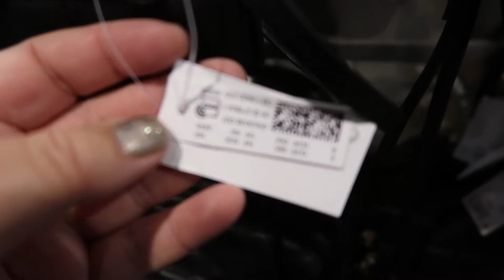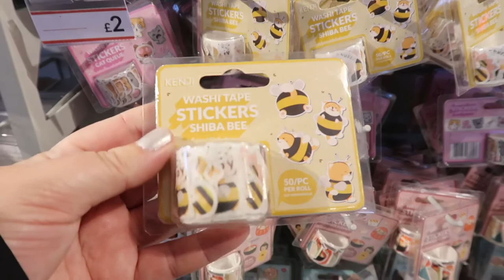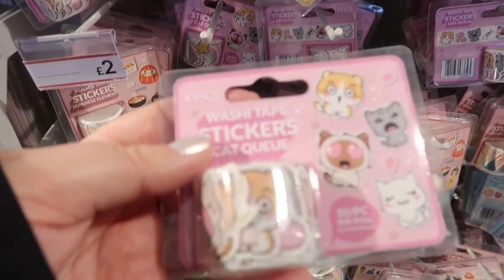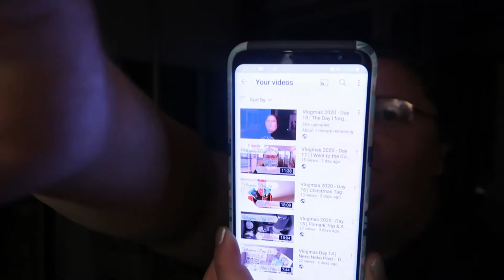Vlogmas 2020 - Day 20 | My Day's Off | Trafford Centre Tram Trauma | City Centre Fun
I used up 2 days annual leave to get my Christmas shopping done.

I honestly bought more me than anyone else but Hey it's 2020. There are no rules.

We had a bit of Tram drama, in the form of a man shouting things and then not being able to find out way back to the tram stop!

I did get to visit 2 of my favourite shops in the city centre as well!